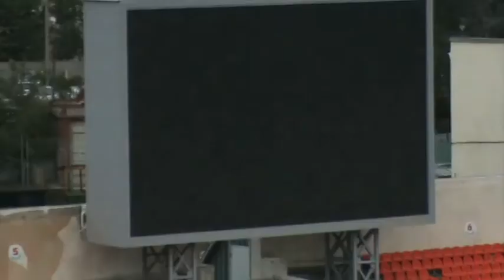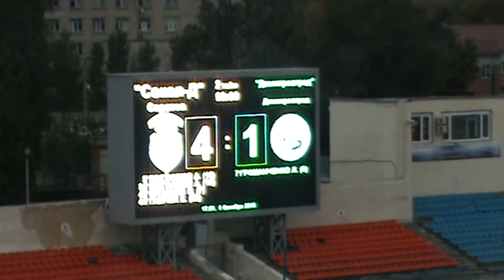Концовка матча СДЮСШОР Сокол - Димитровград 4-1